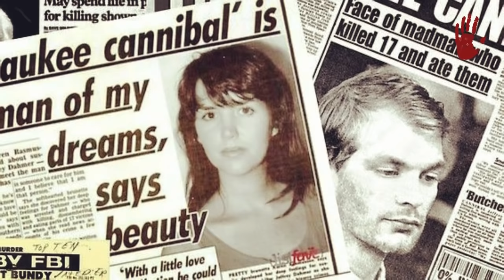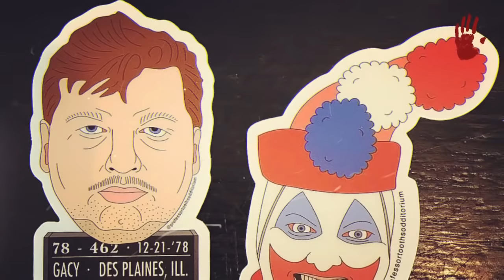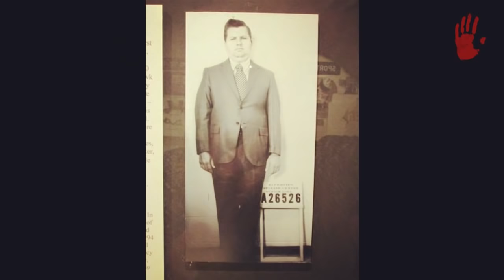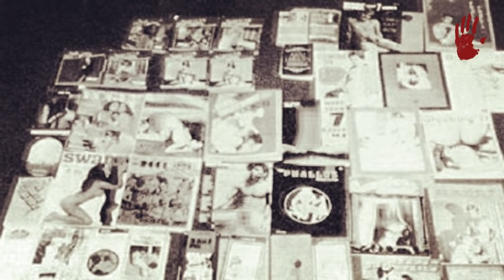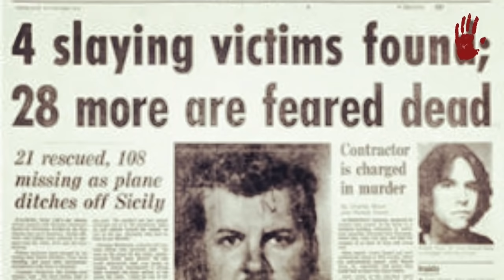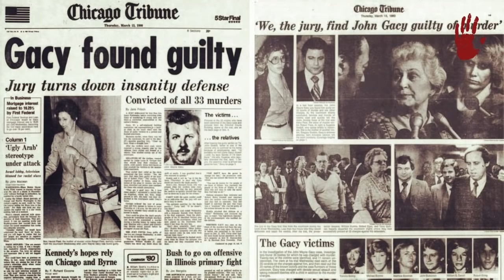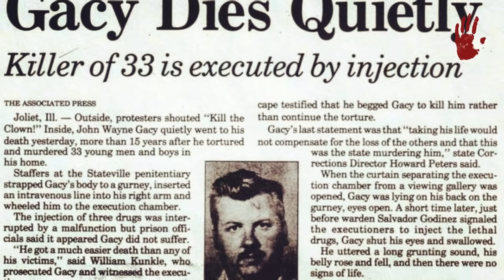JOHN WAYNE GACY - "EL PAYASO ASESINO"